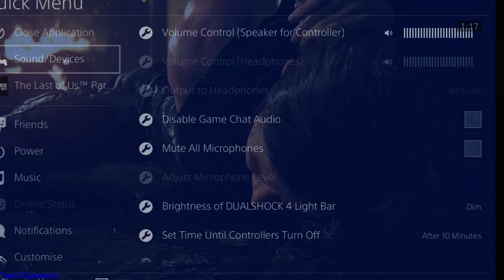THE LAST OF US 2 Gameplay Walkthrough Part 15 PS4 Commentary | tamil gamerror